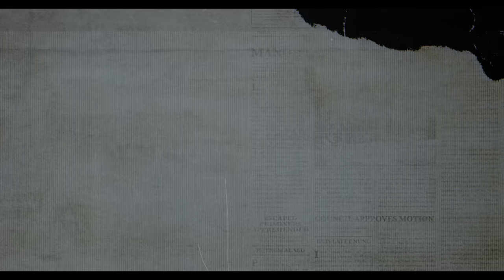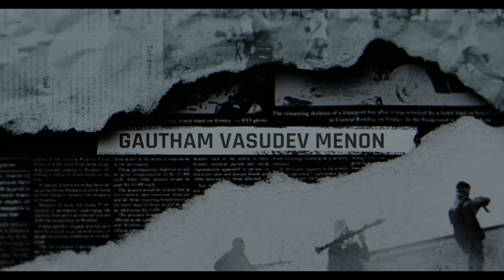Dhruva Nakshathram - Official Trailer | Chiyaan Vikram, Harris Jayaraj, Gautham Menon, Rakendu Mouli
Dhruva Nakshathram
Chapter 1 - Yuddha Khaandam

Produced by Ondraga Entertainment
In Association with Oruoorileoru Film House

Chiyaan Vikram in
A Harris Jayaraj Musical
A Gautham Vasudev Menon Film
Lyrics by Rakendu Mouli

Cast: Chiyaan Vikram, Ritu Varma, Radhakrishnan Parthiban, R Radikaa Sarathkumar, Simran, Vinayakan, Divya Dharshini, Munna Simon, Vamsi Krishna, Salim Baig, Sathish Krishnan, Maya S Krishnan and others

Co-Producer: Preethi Srivijayan
DOPs: Manoj Paramahamsa, SR Kathir ISC, Vishnu Dev
Editor: Anthony
Production Designer: Rajeevan
Art Director: Kumar Gangappan
Action: Yannick Ben
Styling and Costumes: Uthara Menon
Costume Designer (Vikram): Falguni Thakore
Sound Design: Suren G, S Alagiakoothan
Sound Mix: Suren G
Dialogue Recordist: Hafeez
Color Grading: GB Colors
Colorist: G Balaji
VFX: Post On
Subtitles: Rekhs
Telugu Dubbing Coordinator: Rajesh A S Moorthy
Publicity Designs: Kabilan
Creative Promotions: BeatRoute
PRO: Suresh Chandraa, Rekha D'One, and Yuvraaj, Suresh Kondi
Trailer Music Arranged By: Nakul Abhyankar